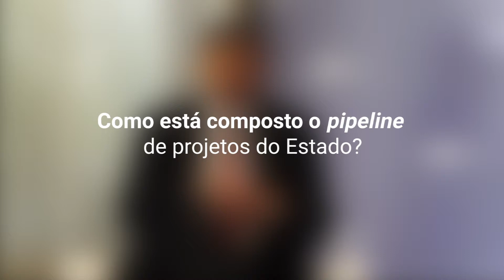Governador Wellington Dias apresenta PPPs do Piauí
Em conversa com o GRI Hub, durante o GRI PPPs e Concessões 2019, Wellington Dias apresentou o pipeline de projetos do Estado do Piauí e falou sobre a importância de PPPs para o desenvolvimento do setor de infraestrutura brasileiro.